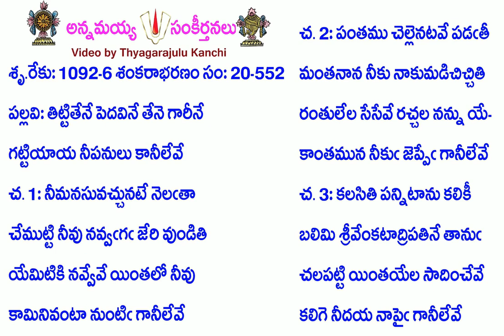Book20-Song552-9763-తిట్టితేనే పెదవినే తేనె గారీనే-tiṭṭitēnē pedavinē tēne gārīnē